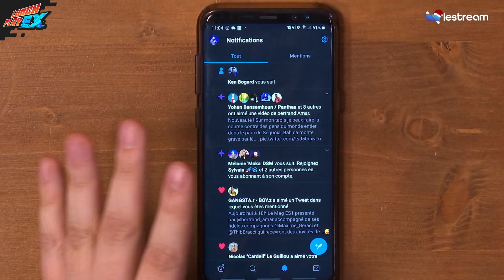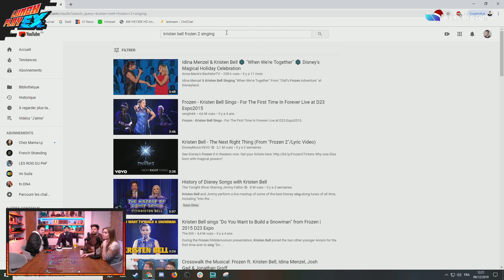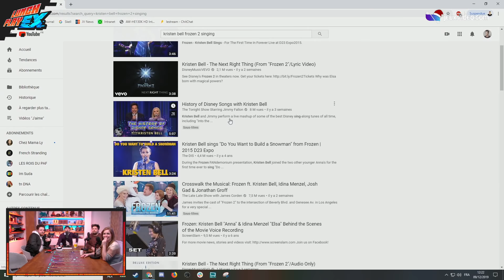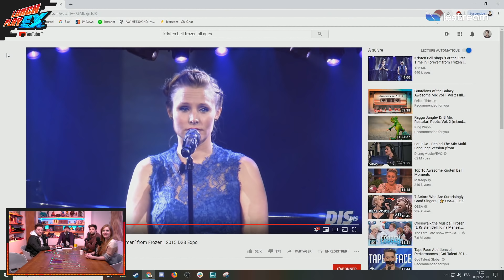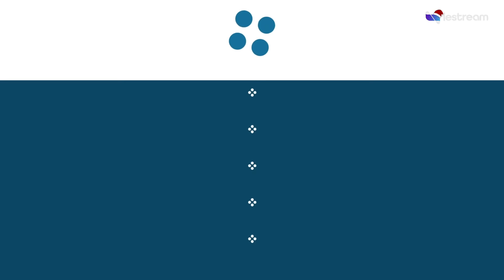Le pire weekend... / Astuces Survie en temps de grève | Lunch Play EX #53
Le LunchPlayEX du lundi 9 décembre avec Ken Bogard, Genius, Kyria, Maxime Geraci et Bytell.